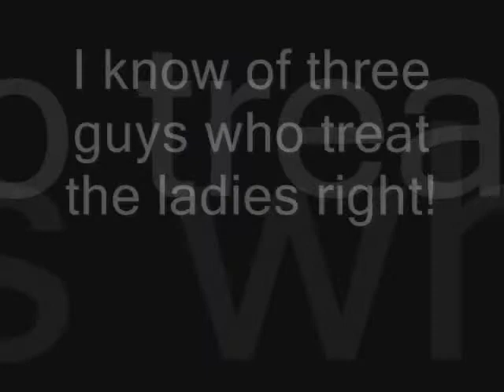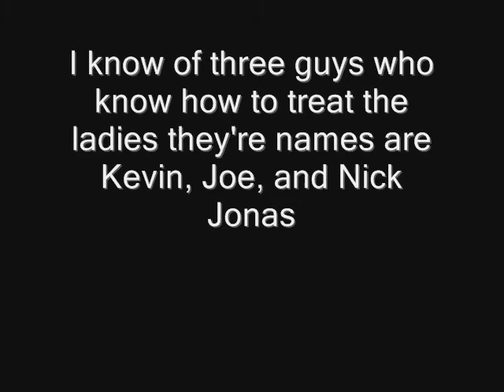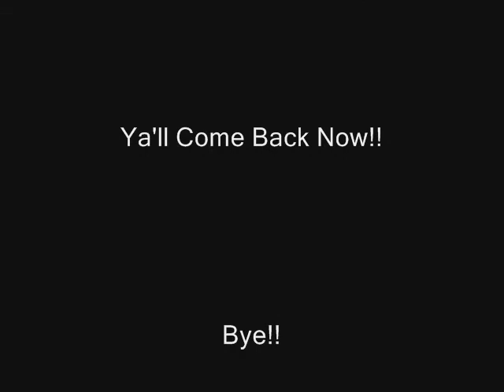For the Ladies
I've had this song stuck in my head for a few days and it made think of the JB because I **KNOW** that they would **NEVER** tell a girl that they had to look a certain way. i thought it fit well for them.